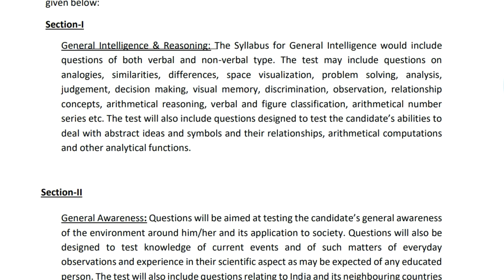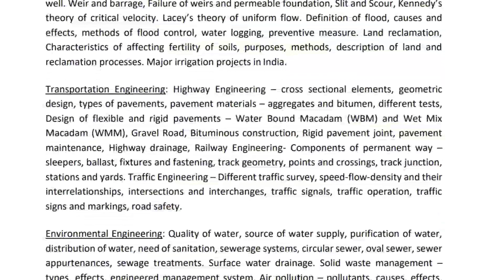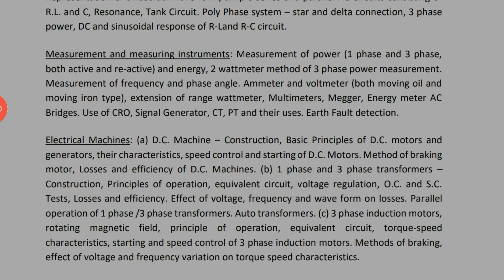NHPC JE officially Syllabus OUT👍nhpc je discipline wise syllabus OUT||nhpc junior engineer